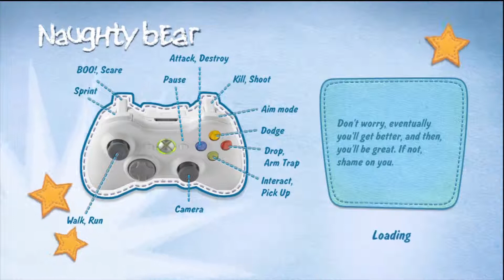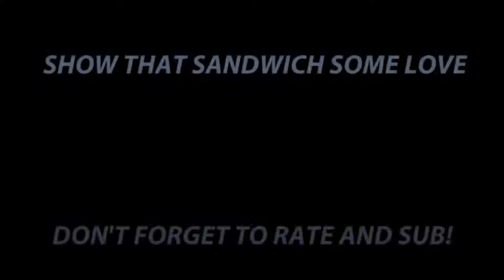Best Game EVER Ep 2.8 - Naughty Bear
McRib's turn bitchs